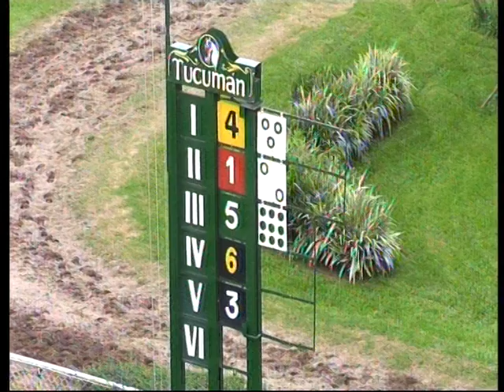1º CARRERA - HIPODROMO DE TUCUMAN - 06/05/18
MARCADOR: (4) FANA MAL; (1) DAKSHA; (5) PAZOLINI